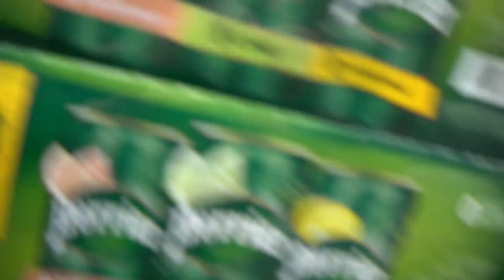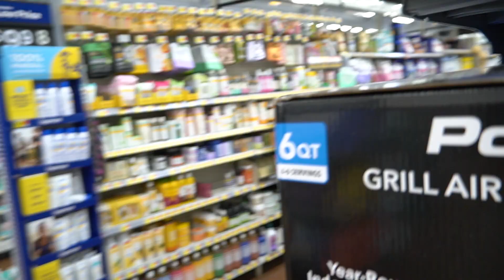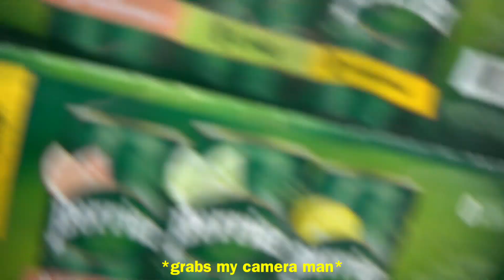I Got Kicked Out For Being Homosexual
Only fans: Pending